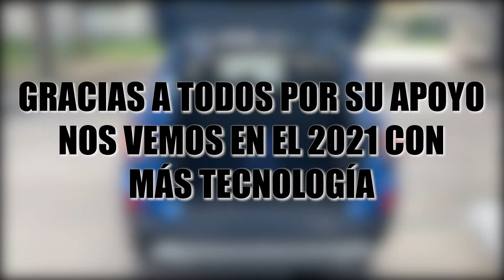Bloopers 2020! 😂 Feliz año les desea @ivanosio 🎊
Se fue el 2020 y con él toooodo el trabajo de este increíble año. Gracias a Dios y a todos por acompañarme. De despedida de año les dejo estos graciosos bloopers para que nos riamos un rato. Abrazos!!!

✔️ HUAWEI APP GALLERY: Te Enseño Cómo Descargar Apps al MATE 30 PRO sin Servicios de Google!